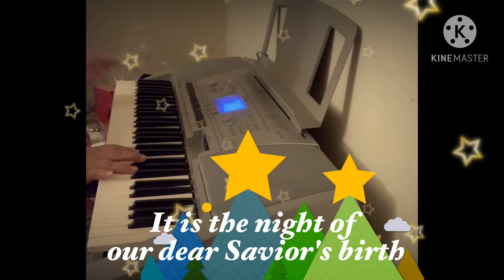V103-M26 : O Holy Night ⭐️// Malam Kudus Instrumental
Video editor : kinemaster
Camera stand : acuvar Pro Series 50 Inch Tripod.